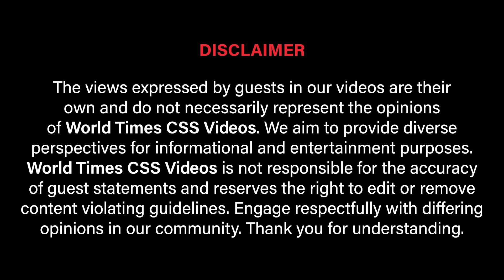Pakistan and Iran Strikes: What does International Law Say about it |Sir Osman Khan| EP: 49 WTITalks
In this episode of WTI Talks, host Osama Rizvi engages in a profound discussion with veteran CSS Mentor, Sir Osman Khan, unraveling the intricacies of the recent Pakistan and Iran strikes and examining their implications through the lens of International Law. Gain insights into the legal aspects, consequences, and diplomatic considerations surrounding these events.

⚖️ Key Discussion Points:

Analysis of the recent Pakistan and Iran strikes
Understanding International Law implications
Diplomatic considerations in crisis resolution
Examining precedents and international norms